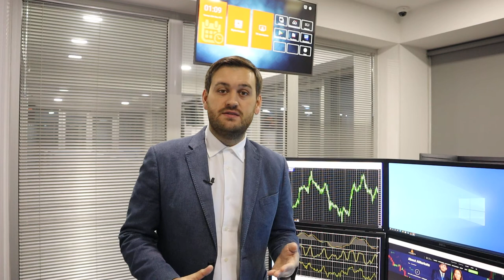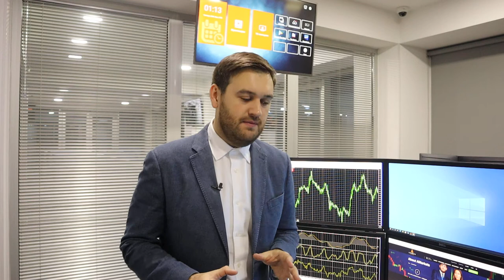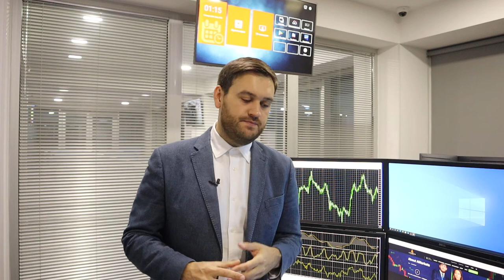С Новым Годом, друзья | AMarkets